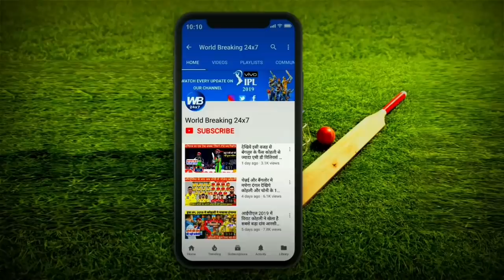देखिए 1 विकेट बचा था 6 गेंदो मे चाहिये थे 11 रन फिर हुआ एक चमत्कार जिसने बदल दिया मैच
आईपीएल 2020 अब खत्म होने वाला है ।इस आईपीएल के प्लेऑफ में खेले गए पहले क्वालीफायर मुकाबले में जीत कर मुंबई इंडियंस फाइनल में प्रवेश कर चुकी है ।वहीं यह मुकाबला हार कर दिल्ली कैपिटल्स सेमीफाइनल में पहुंची है। वही पहले एलिमिनेटर मुकाबले में जीत कर सनराइजर्स हैदराबाद की टीम सेमीफाइनल में क्वालीफाई हो गई है ।वहीं रॉयल चैलेंजर्स बेंगलुरु इस आईपीएल खिताब के रेस से बाहर हो चुकी है। लेकिन दोस्तो इस वीडियो में हम आईपीएल इतिहास के एक ऐसे रोंगटे खड़े करने वाले मुकाबले की बात करने वाले हैं जिसने स्टेडियम में बैठे किसी भी दर्शकों को अपनी सीट पर बैठने का मौका ही नहीं दिया ।रोमांच से भरे इस मुकाबले को लाइव देखना किसी भी क्रिकेट फैंस के लिए किसी वरदान से कम नहीं था । दरअसल दोस्तों आईपीएल 2018 के एक रोमांचक मुकाबले में रोहित शर्मा की मुंबई इंडियंस और केन विलियमसन की सनराइजर्स हैदराबाद आमने-सामने थी। इस मुकाबले में केन विलियमसन ने टॉस जीता और पहले गेंदबाजी का फैसला लिया । उसके बाद मुंबई की तरफ से पहले बल्लेबाजी करने उतरे मुंबई के कप्तान रोहित शर्मा और इवान लुईस अपनी टीम को कुछ अच्छी शुरुआत नहीं दे पाए । पारी का दूसरा और डालने आए बिल्ली स्टेनलेक ने कप्तान रोहित शर्मा को शाकिब अल हसन के हाथों कैच आउट कराया। रोहित शर्मा ने 10 गेंदों में महज 11 रन बनाए। उनके बाद बल्लेबाजी करने आए ईशान किशन ने इवान लुईस के साथ मिलकर मुंबई की पारी को संभालना चाहा। लेकिन पावर प्ले का अंतिम ओवर डालने आए सिद्धार्थ कौल ने ईशान किशन को अपनी दूसरी गेंद पर यूसुफ पठान के हाथों कैच आउट कराया। ईशान किशन ने 9 गेंदों में 9 रन बनाए । वहीं इसी ओवर की छठवीं केंद्र पर सिद्धार्थ कौल ने ईवान लुईस को भी क्लीन बोल्ड करके मुंबई की टीम को पूरी तरह दबाव में डाल दिया । लुइस ने 17 गेंदों में 29 रन बनाए ।लेकिन उसके बाद बल्लेबाजी करने आए सूर्यकुमार यादव और कृणाल पांड्या ने मुंबई की पारी को संभालना चाहा और इन दोनों ने एक छोटी मगर महत्वपूर्ण साझेदारी मुंबई के लिए बनाई । लेकिन कृणाल पांड्या पारी के नौवें ओवर में शाकिब अल हसन की शिकार बने। लेकिन उनके बाद बल्लेबाजी करने आए कायरन पोलार्ड और सूर्यकुमार यादव ने मुंबई की पारी को आगे बढ़ाया ।लेकिन लगातार बढ़ते दबाव के चलते कायरन पोलार्ड एक बड़ा शॉट खेलने के चक्कर में पारी के 15 ओवर की पांचवीं गेंद पर बिल्ली स्टेनलेक के शिकार बने पोलार्ड ने 30 गेंदों में बेहतरिन 28 रनों की पारी खेली ।वही उनके साथी बल्लेबाज सूर्यकुमार यादव को भी संदीप शर्मा ने दीपक हुड्डा के हाथों कैच आउट कराया। उन्होंने 31 गेंदों में 28 रन बनाए ।लगातार अंतराल से मुंबई इंडियन का विकेट खोना उनके लिए अंत में भारी पड़ा और सनराइजर्स हैदराबाद जैसे धाकड़ बल्लेबाज लाइनअप के आगे मुंबई की टीम ने केवल 147 रनों का मामूली लक्ष्य रखा। उसके बाद मुंबई से मिले 148 रनों के मामूली लक्ष्य का पीछा करने उतरी हैदराबाद की शुरुआत धमाकेदार रही। ओपनिंग करने आए रिद्धिमान साहा और शिखर धवन ने पहले विकेट के लिए 62 रनों की धमाकेदार साझेदारी खड़ी करी। पावर प्ले में इन दोनों ने 10 की औसत से रन बनाए और कहीं ना कहीं मुंबई के फैंस ने यहीं से ये मैच देखना बंद कर दीया ।लेकिन उनको पता नहीं था कि यह मुकाबला आगे जाकर कितना बडा ब्लॉकबस्टर मुकाबला होने वाला था । हैदराबाद को पहला विकेट पारी के सातवें ओवर में रिद्धिमान साहा के रूप में लगा। साहा को मयंक मारकंडे ने 22 रनों के निजी स्कोर पर एलबीडब्ल्यू आउट कराया ।वही नए बल्लेबाज कप्तान केन विलियमसन को भी पारी के 8 वे ओवर में मुस्तफिजुर रहमान ने ईशान किशन के हाथों कैच आउट कराया और उसकी अगली ही ओवर में अर्धशतक के पास पहुंचे सेट हो चुके शिखर धवन को मयंक मारकंडे ने जसप्रीत बुमराह के हाथों कैच आउट करके हैदराबाद को बैकफुट पर ढ़केल दिया । शिखर धवन ने 28 गेंदों में 45 रनों की धमाकेदार पारी खेली ।बेहतरीन शुरुआत के बावजूद भी बीच के ओवर में मुंबई के गेंदबाजों ने अपनी टीम को इस हारे हुए मुकाबले में वापसी कराइ । बीच के ओवर में मयंक मारकंडे ने मनीष पांडे और शाकिब अल हसन जैसे बड़े खिलाड़ियों को पवेलियन का रास्ता दिखाएं। हैदराबाद को यह मुकाबला जीतने के लिए अंतिम 5 ओवर में लगभग 6 के औसत से 30 रनों की आवश्यकता थी । यहां से यह मुकाबला हैदराबाद की टीम आसानी से जीत सकती थी । लेकिन डेट ओवर में गेंदबाजी करने आए जसप्रीत बुमराह ने पारी के 18वे ओवर में सेट हो चुके यूसुफ पठान और राशिद खान को लगातर 2 गेंदों पर आउट करके पूरे मुकाबले का नक्शा ही बदल दिया ।अब हैदराबाद को यह मुकाबला जीतने के लिए अंतिम 12 गेंदों में 12 रनों की आवश्यकता थी। लेकिन पारी का 19 वा ओवर डालने आए मुस्तफिजुर रहमान ने गजब की गेंदबाजी करते हुए 19वे ओवर में 1 विकेट से लेकर केवल 1 रन ही इस ओवर मे दिया। मुस्तफिजुर रहमान की इस बेहतरीन गेंदबाजी के चलते मुंबई की टीम इस मुकाबले में फिर से वापसी करती दिखाई दी। अब हैदराबाद को जीत के लिए अंतिम 6 गेंदों पर 11 रनों की आवश्यकता थी और हैदराबाद के पास केवल एक विकेट बचा था। लेकिन मुंबई के लिए एक बड़ी दिक्कत थी कि जसप्रीत बुमराह और मुस्तफिजुर रहीम के ओवर खतम हो चुके थे ।इसके चलते अंतिम ओवर डालने आए बेन कटिंग की पहली गेंद पर हैदराबाद के इकलौते बल्लेबाज बछे दीपक हुड्डा ने पहले गेंद पर एक धमाकेदार छक्का जड के इस मुकाबले को हैदराबाद की तरफ झुका दिया। वही अगली 2 गेंदों पर बेन कटिंग ने मुंबई को वापसी कराई । अब हैदराबाद को जीत के लिए अंतिम दो गेंदों में 2 रनों की आवश्यकता थी ।